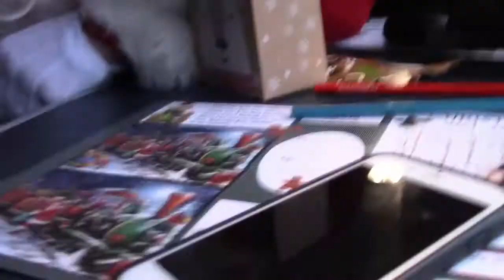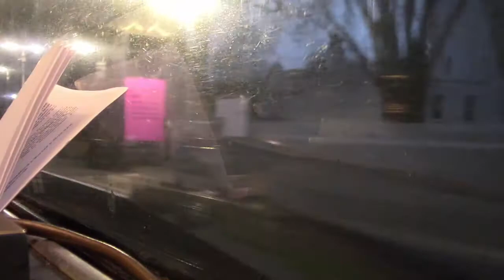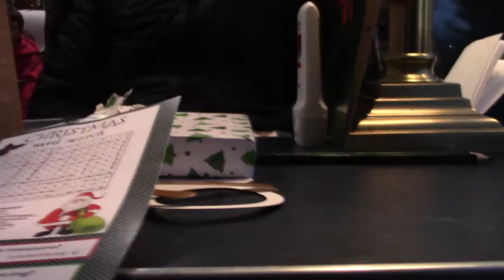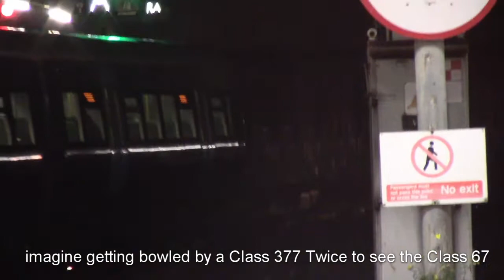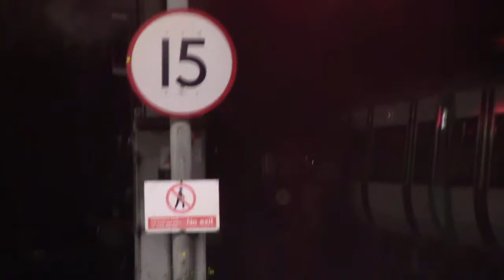(CAC Day 24) A day Trip Journey on the Santa steam express.